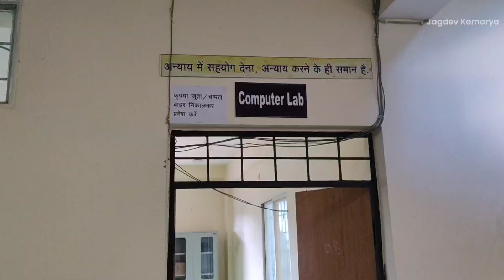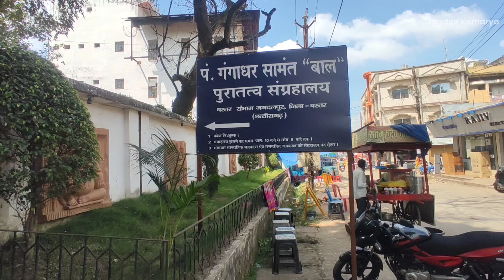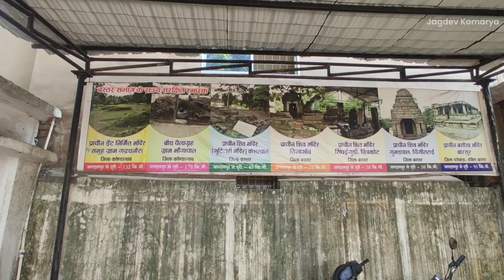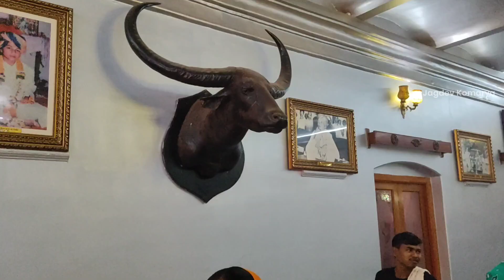बस्तर दशहरा का हमारा दूसरा दिन | बहुत सुना था आज देख लिया | Baster Dashhra 2024 | Jagdev Komarya